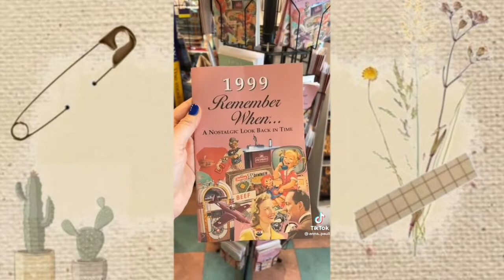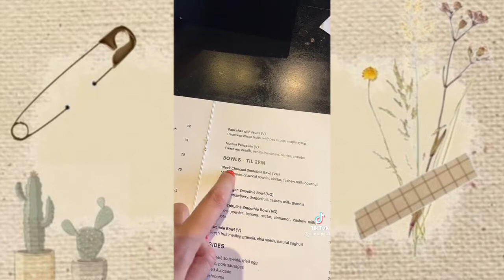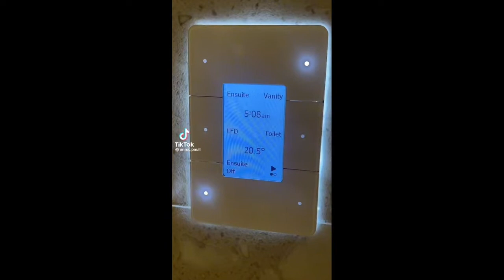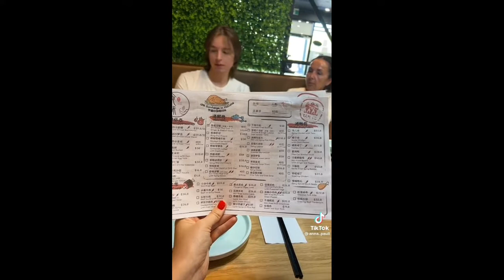Anna Paul tiktok compilation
enjoy the tiktok compilation of Anna Paul and all the fun things she gets up to .